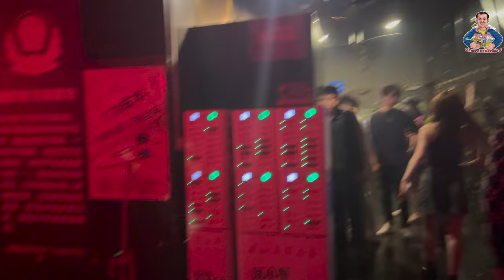Shenzhen China Nightlife | Shenzhen Coco Park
Shenzhen China Nightlife | China Nightlife | Shenzhen Coco Park | Coco park Shenzhen

Futian Coco Park features much more than a shopping mall, the area also features a popular bar street, large open public spaces and some great restaurants. At this modern development, you can find many al-fresco cafes and both Asian and Western cuisines.

Shopping at the mall you can find mostly fashion for men and women. There are over 200 domestic and international brands and on the underground floor, you can find a Jusco supermarket, international chain restaurants, jewelry, accessories, personal care, home life, audio, video, gift shopping. There is also a Broadway Cinema here.

Brand names and big name stores here include Swarovski, GAP, Miss Sixty, Longines, Guess, Lacoste, Adidas, UNIQLO, Casio, Mango and ONLY.

Basement Floor 1

Here you can find several fashion brands and lining the perimeter of the center courtyard there are several cafes. A major store on this floor is the Younghui Superstores Bravo YH boutique supermarket which is a large, super modern supermarket with lots of imported lines. UNIQLO is also located here.

First floor

Features more fashion brands inc the second floor of UNIQLO, GAP. Starbucks, Sisyphe Book Store, Costa Coffee, and several other cafe and small restaurant.

Second Floor

The major tenant here is Broadway Cinema. Also, more fashion stores inc PurCotton, Jack Jones, Fila, and several more plus several cafe and restaurant.

Third Floor

The third floor features fine dining and several restaurants.

Coco Park Bar Street

The bar street is on the east side of the mall, opposite the Ping An International Financial Center. Here you can find a few bars including Demon Bar, Shark Wine Lounge & Restaurant, and Baron.

Across the road at Shopping Park there are more nightlife options including McCawley's Irish Bar, Villa, Glass Hammer (craft beer), Eden Bar, Club Viva (nightclub), Sicilia (Nightclub and lounge), Foam Heaven, Demo Club (nightclub),  Haploid (speakeasy and cocktails), O! Garden, Gebama Sky Bar, Pepper Club (nightclub), Mojo  (nightclub and bar), Lucky BBQ & Bar, Ella, Bang Club, Circle Bar, and Onikita.

By Metro: take Metro Line 1 or Line 3 to Shopping Park Station (购物公园 GouWuGongYuan station) and use exit G (leads inside the mall to the center courtyard) or exit C (at the front of the mall)

By Bus: 3; 398; e20; e25; e38; m224; 95

Chinese Name: 福田星河COCO PARK
Address: 268号 Fuha 3rd Road, Futian District, Shenzhen  – 深圳市福田区福华三路268
Open Hours: 10:00-22:00 (Sunday to Thursday) and 10:00-22:30 (Friday to Saturday)